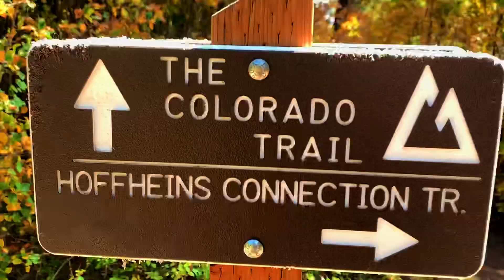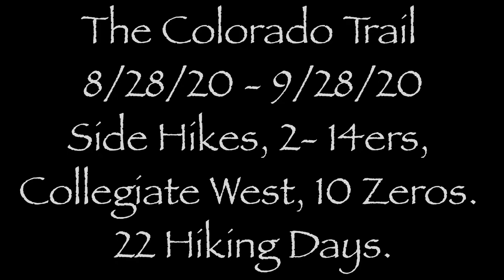The Colorado Trail 08: Day 30-32 Finish!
Colorado Trail

9/26- Day 30- 23 Miles, 435 Total Miles, Stealth Camp
9/27- Day 31- 28.5 Miles, 463.5 Total Miles, Kennebec Trailhead
9/28- Day 32- 21.5 Miles, 500 Total Miles, Durango (added the side hikes, Collegiate￼ West￼ miles, two 14ers)

All the opinions or information given here are my own, based on my experiences/ opinions. I pay for all my own gear and if I were to accept gear in exchange for a review I would disclose it.

Mailing Address: email for address